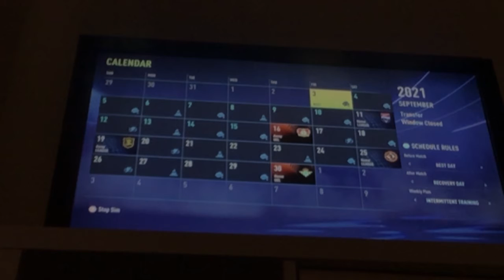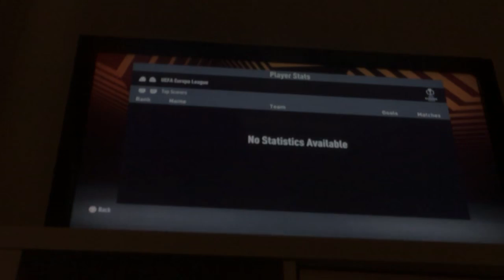Celtic carrier mode ep 3 Glasgow derby